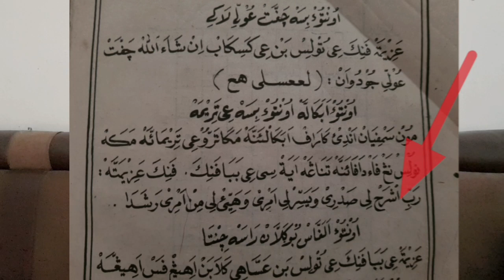Azimat Cepat Dapat Jodoh Dan Di jamin Lamaran Langsung Di Terima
doa cepat dapat jodoh oleh kh. achmad chalwani,